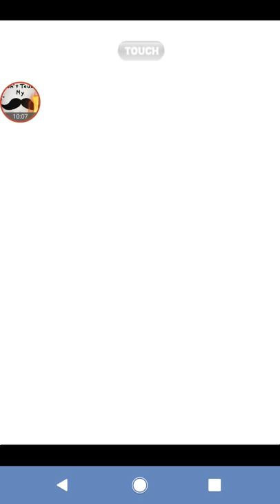(符文工廠3)記錄檔 {結局紀錄} {聖誕加更}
來吃狗糧ε≡≡ﾍ( ´Д`)ﾉ(塞)